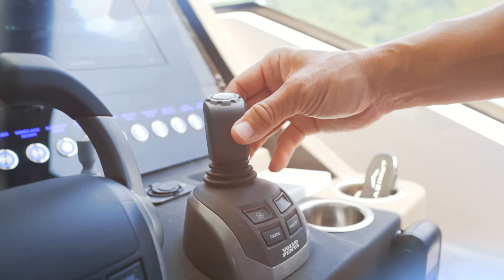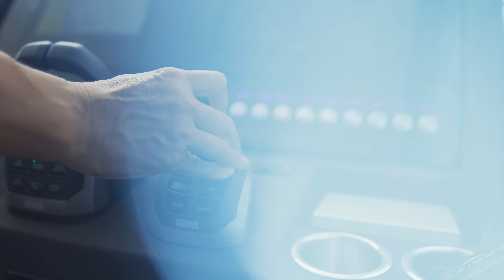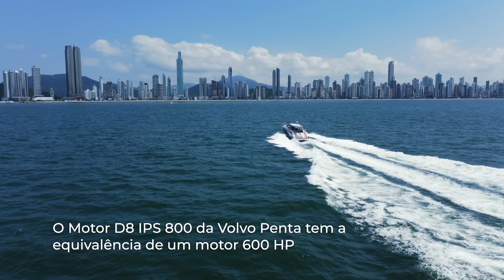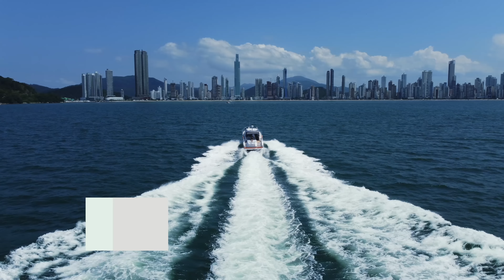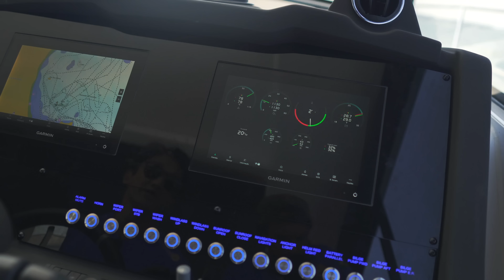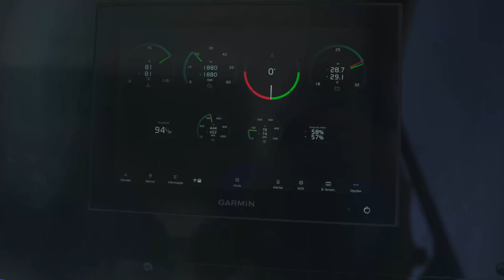AZIMUT ATLANTIS 51 COM 2 MOTORES VOLVO PENTA D8 IPS 800 - Raio-X | Bombarco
Fala Capitao e Capita!

Prepare-se para se apaixonar pela nova Azimut 51, que combina luxo, potência e tecnologia de ponta. Com um design elegante e espaçoso, esta lancha é uma assinatura da sofisticação em alto-mar. Seu tamanho imponente oferece conforto e espaço para desfrutar de momentos inesquecíveis na água, seja para entretenimento ou para aventuras emocionantes.

Joy Stick Drive: Projetado com grande foco na eficiência e no conforto, o novo joystick oferece novos padrões de cruzeiro e oferece a liberdade de explorar com facilidade. O joystick pode ser convenientemente instalado no apoio de braço do banco do motorista, garantindo uma postura de direção ergonômica. É uma excelente solução para todos os tipos de embarcações, pequenas ou grandes, incluindo navios comerciais, garantindo conforto durante longos períodos.

O motor Volvo Penta IPS D8 800 é um motor diesel de 600 hp em linha de 6 cilindros com um layout de quatro válvulas por cilindro, comando de válvulas no cabeçote, 7,7 litros de deslocamento, uma taxa de compressão de 16,5:1 e um sistema de injeção de combustível common rail de até 2000 bar. Este motor foi testado com o pod drive IPS 15, juntamente com outros equipamentos da Volvo Penta. É uma potente e avançada unidade de propulsão marítima que oferece desempenho excepcional e eficiência.

Prepare-se para se maravilhar com a combinação perfeita de luxo, potência e inovação. Assista ao nosso review completo e embarque nesta jornada emocionante pelas aguas!

Conheça A Arte de Comprar Barcos e compre seu barco com segurança

🔴 CLIQUE EM "INSCREVER-SE" PARA NÃO PERDER NENHUMA INFORMAÇÃO!